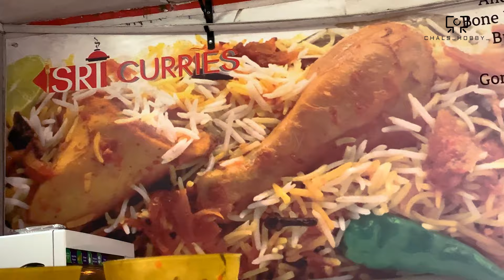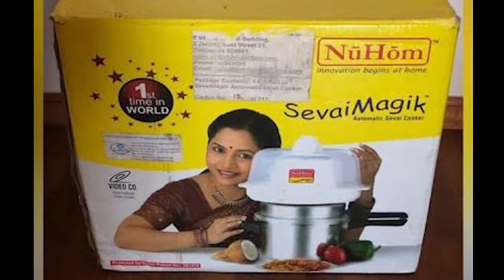Sevai Magik || HomeMade Idiyappam || bangalore || 2024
Batter Capacity: 450 grams of dry rice, soaked and wet-ground into fine batter of 800 ml

Sevai Output per use: 900 grams

Cooking time: 25 minutes

Package weight: 7.3 kg

Package dimensions: 45 cm x 35 cm x 41 cm

Cooker size: 6 litres (when used with optional Plain Lid)

Brand new with box
very useful

Fea†ureS :
• Cooks and squeezes Sevai untouched by hand
• No manual effort, no electricity, no oil / grease,
no rust - hence no hassles
• Patented technology - result of several years of research
• Make steaming fresh Sevai in just under 30 minutes
• Delicious steamed food, healthy and tasty
- Makes Sevai from Wheat and Ragi too!